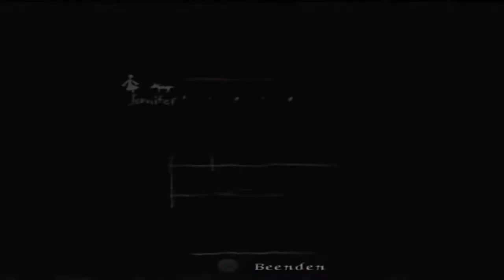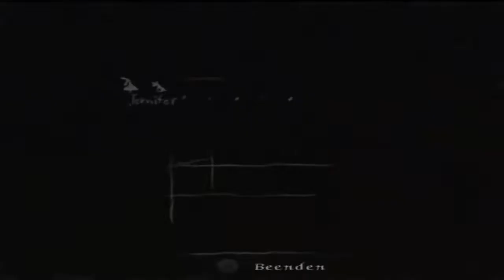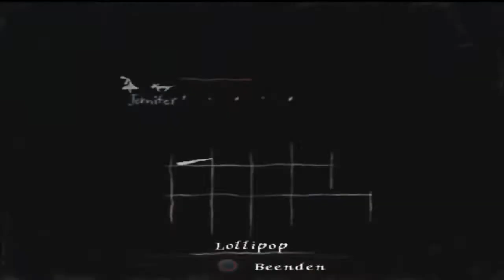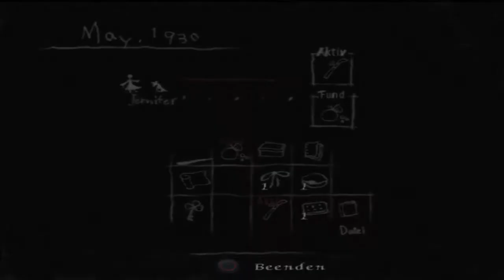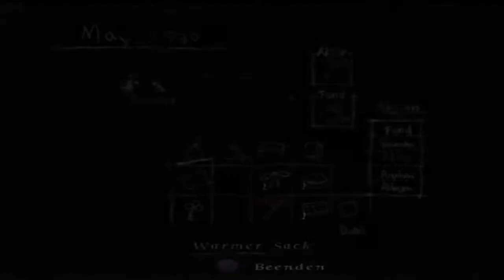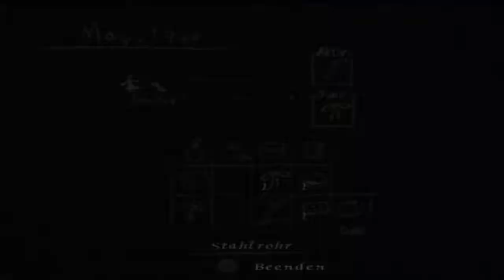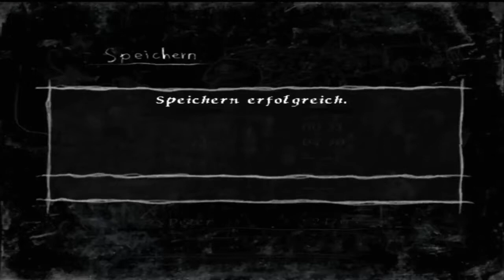Lets Play Rule of Rose (Blind, German) - 16 - Mr. Hoffman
Was für ein grausames Ende.

Lets Play Rule of Rose (Blind, German) - 16 - Mr. Hoffman 720p 1080p Playthrough Walkthrough Teil 16 Part 16 Folge 16 Episode 16 Deutsch